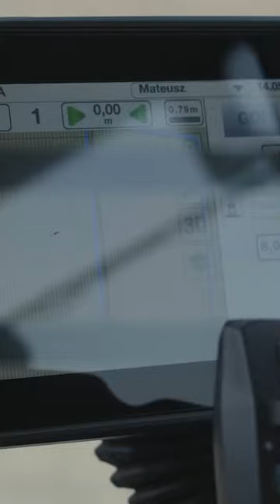Nawigacja Valtra - opinie klientów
Co o nawigacji myślą nasi klienci? Zebraliśmy kilka wypowiedzi i przedstawiliśmy je na filmie.

Masz pytania?

Chcesz dowiedzieć się więcej o naszych maszynach?